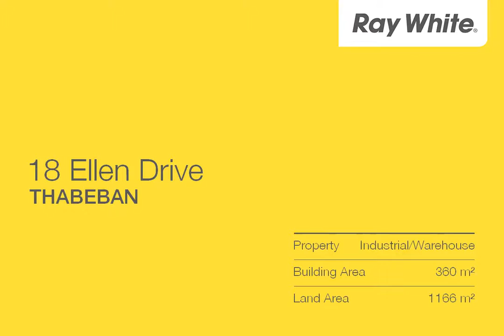Thabeban - Big Reduction - Industrial Warehouse, ...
18 Ellen Drive, Thabeban
Brant Duff

Excellent, modern premises newly available for your business relocation or to start something new.  It would also make a good, low maintenance investment.

-460sqm* corporate office/warehouse
-200sqm* of commercial grade office/reception
-260sqm* of full height warehouse
-1166m2* land with Industry Zoning
-Upstairs  Open Workroom, Offices, Boardroom
-Downstairs  Reception, Offices, Storage and Server room
-Kitchen, Toilets including Disabled
-Possible drive through access, high 4.2m* Roller doors, Front & Rear
-Additional Side roller door access
-Easy access to all of Bundaberg and onto Bundaberg Ring Road and Goodwood Rd to the South.

                                                                                *approx.

The owners' business has expanded greatly so they have moved.  They will consider all options presented to them.
Call the listing agent Brant Duff to arrange an inspection and to obtain more  ...

BBG10092586
Ray White Bundaberg